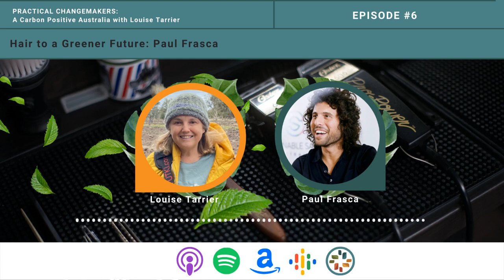S2 EP 6 Hair to a Greener Future: Paul Frasca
As the Managing Director for Sustainable Salons Australia & New Zealand, Paul Frasca’s role takes him all around Australia and New Zealand where he speaks to audiences in the waste management, hair, beauty, fashion, hospitality, medical and education industries; all interested in learning how to adopt a more sustainable approach in their everyday lives and businesses.

Join him as he discusses how the hairdressing industry has a critical role to play in making changes for the better and how no matter what industry you are in, you can too.

Measuring your footprint is easy with our free, award-winning Carbon Footprint Calculator . Custom-designed for Australians, it gives you an accurate calculation so you can really know your ecological footprint. You’ll also learn practical everyday ways to reduce and offset the impact of your lifestyle to help combat climate change.